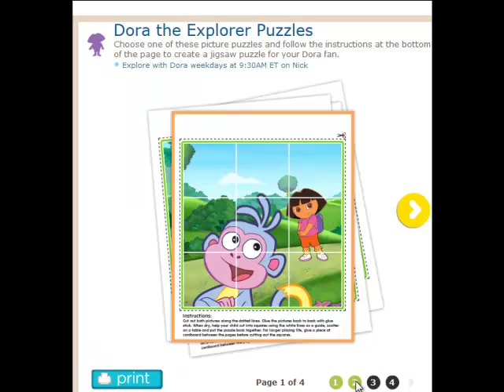DORA The Explorer l FULL GAME PACK l ( Time 23 minits 15 seconds )!!!